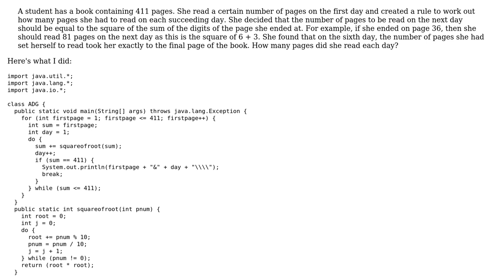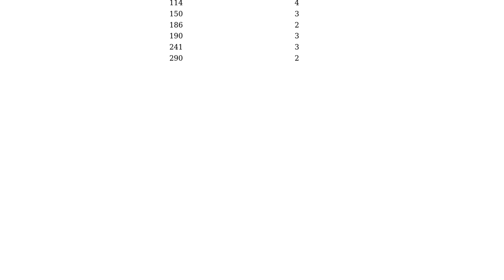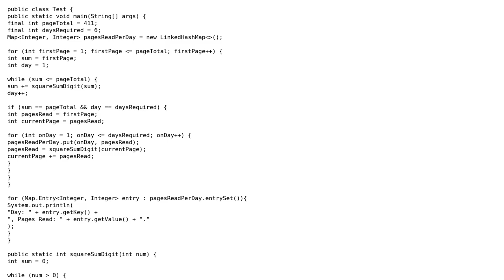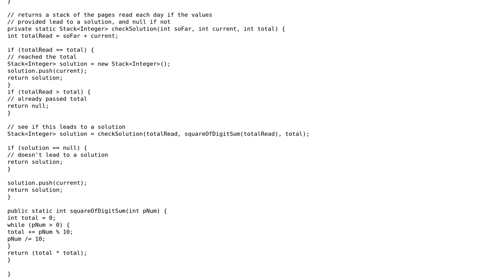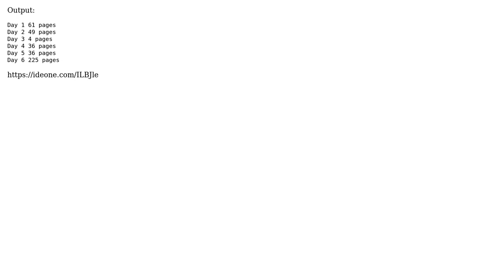Solving a practical problem involving square of root of a number (2 Solutions!!)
Solving a practical problem involving square of root of a number

With thanks & praise to God, and with thanks to the many people who have made this project possible! | Content (except music & images) licensed under CC BY-SA | Music | Images & others | With thanks to user RE60K user Legato user JLRishe user Jamal and the Stack Exchange Network Trademarks are property of their respective owners. You are responsible for your own actions.